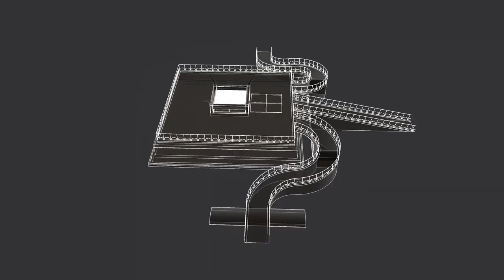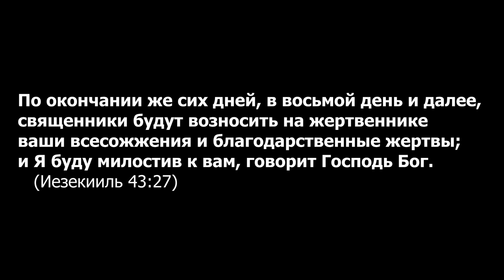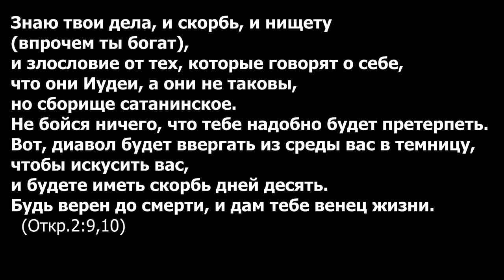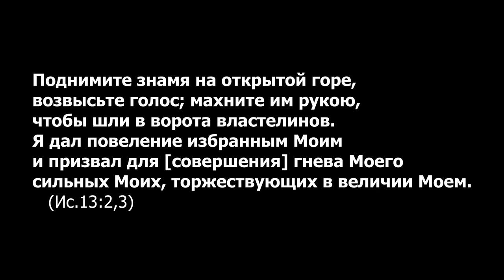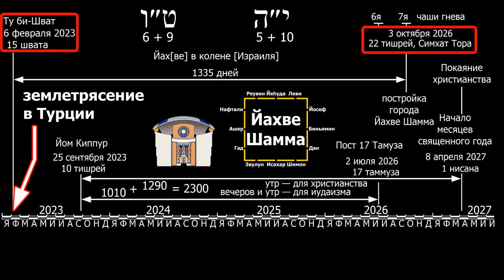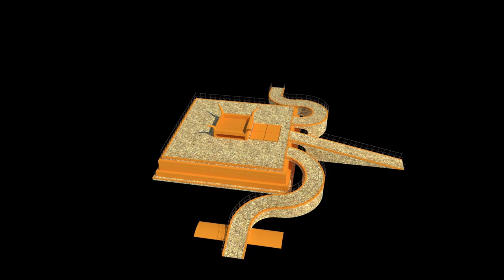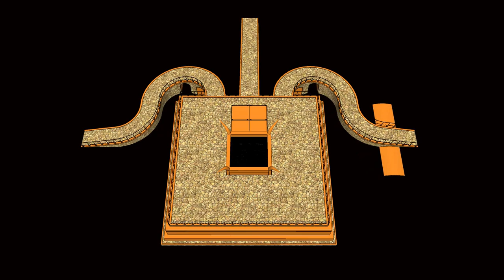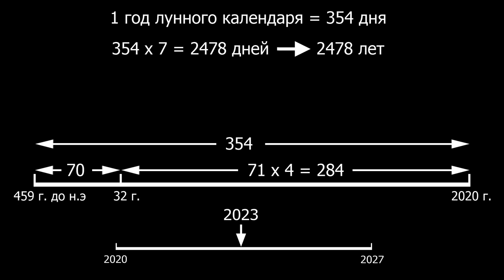Надо срочно строить жертвенник Третьего Храма.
Жертвенник Третьего Храма, как и жертвенник Второго Храма, может быть построен до начала строительства Храма. Подробно о Третьем Храме - в книге "Храм в соответствии с пророчеством Иезекииля, проект 1534" PDF Detailed description of the Third Temple in the book: "The Temple According to the Prophecy of Ezekiel, Project 1534" (PDF)

00:00 Срок восхищения младенца Церкви
00:35 Координаты жертвенника Третьего Храма
01:16 Жертвенник можно построить до Храма
02:23 Смирнская церковь строит Храм
03:27 Срок мерзости запустения
04:10 Голая гора в Иудейской пустыне
04:49 Жертвенник Авраама Иегова-ире
05:27 Место собрания избранных от четырёх ветров
06:14 1335 дней от Ту би-Шват до Симхат Торы
06:46 Храм в соответствии с пророчеством Иезекииля, проект 1534
07:10 Господь усмотрит
07:59 Равнодушие христиан к Пришествию Иисуса Христа
08:38 Важность постройки жертвенника
09:05 Пророчество Иезекииля о Втором Пришествии Христа
09:42 Христиане варят козлёнка в молоке его матери
10:09 Середина седмины 16 сентября 2023 года